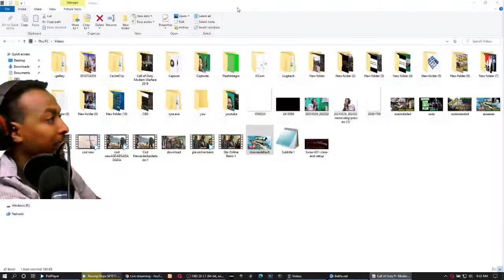FORZA HORIZEN 4 LIVE✔✔ Logitech g29 gameplay Abyssinia Ethio Gamer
Game Information:
PC Specification: (LAPTOP)
MONITER: LG 4k UHD
Processor : i7 10gen 4.0GHz
GPU : RTX 2070 SUPER 8GB
RAM : Corsair 16GB DDR4
 Ethio Gamer